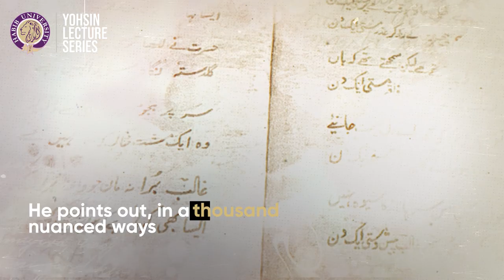8th Yohsin Lecture – Teaser | Yohsin Lecture Series | Habib University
Dr. Azra Raza is undoubtedly one of the most important and inspirational women alive because of her scientific ingenuity and poetic intellect. Her passion for both cancer research and Urdu poetry is telling of her experience, and the empathy she embodies in her persona is a gift of the same.

Join us on the 1st December, 2023 for the 8th edition of our flagship Yohsin Lecture Series, as Dr. Raza takes us through the poetic understanding of life and suffering while enlightening us with her scientific prowess and poetic brilliance as a public health practitioner and ardent lover of poetry.

Join us on Friday, 1st December from 3:30 – 5:30 PM for an insightful evening, register through the following